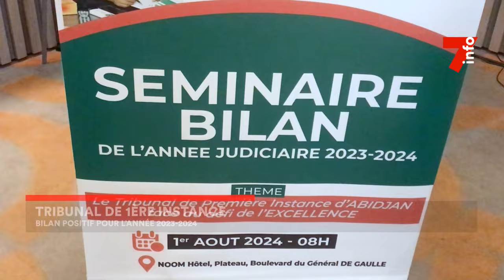Tribunal de première instance :bilan positif de l'année 2023-2024